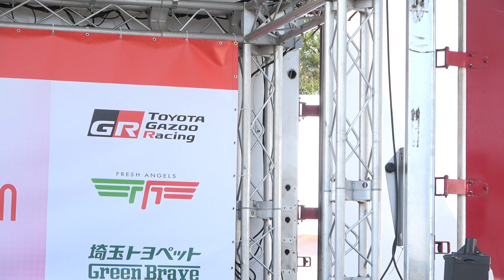兎咲香さん 熊林保奈美さん 埼玉トヨペットサポーターズ S耐SUGOレースクイーンステージ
2021/04/18 宮城県 スポーツランドSUGO
スーパー耐久シリーズ 2021 Powered by Hankook 第2戦 SUGOスーパー耐久3時間レース